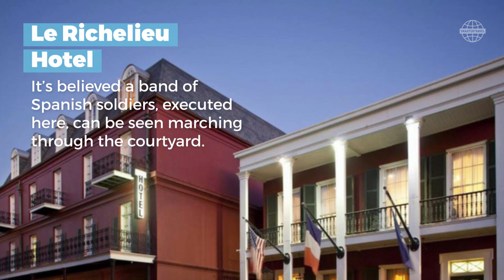9 Haunted Hotels in New Orleans | SmarterTravel